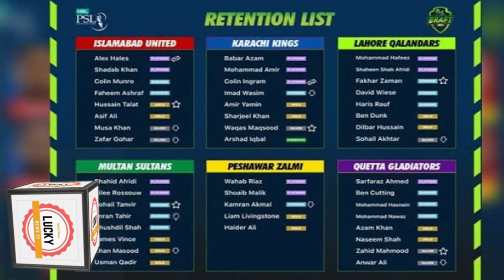Viewers Demand Akcent for PSL 6 Anthem Song | Akcent Comming to PSL? | Ali Zafar Angry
Akcent tweets that : PSL 7 or PSL 8 which made a huge strom on twitetr about akcent for PSL 6 ? will ali zafar bother to sing PSL 6 again